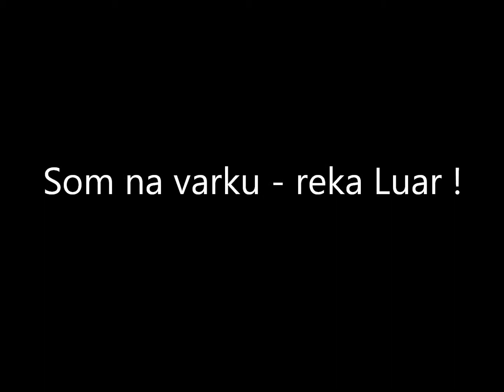Silures de Loire aux leurres !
Appuyer sur HD pour une meilleure résolution.
Silures de Loire pris aux lipless et aux poissons nageurs.